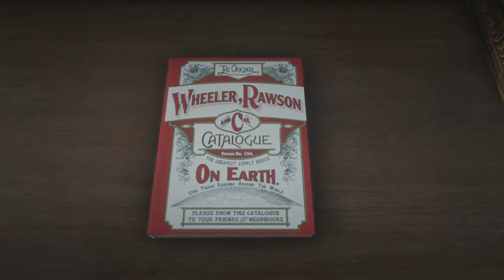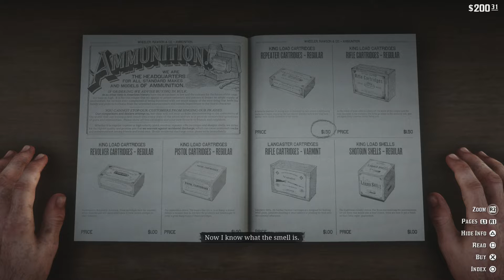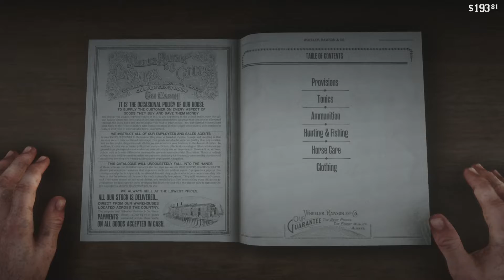RED DEAD REDEMPTION 2 - EPIC BAR FIGHT! (WALKTHROUGH GAMEPLAY) PART 5